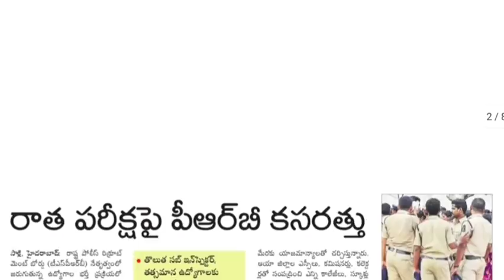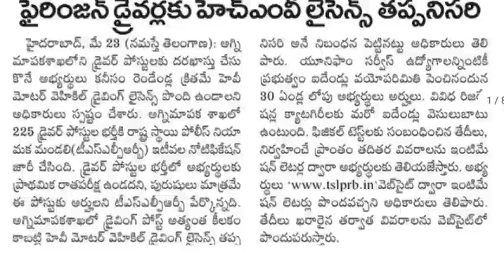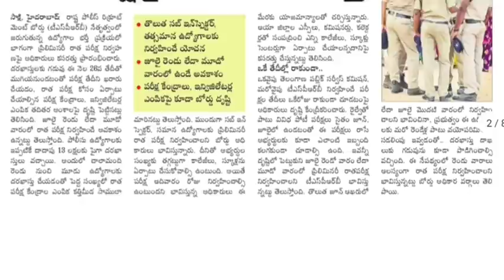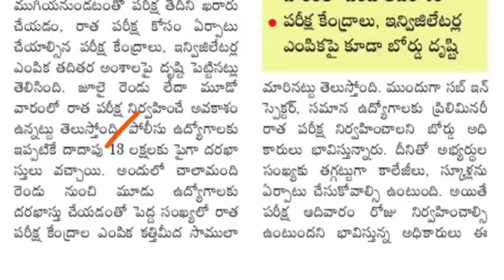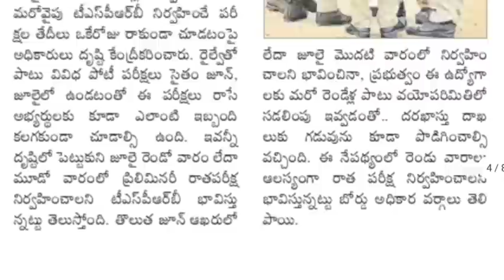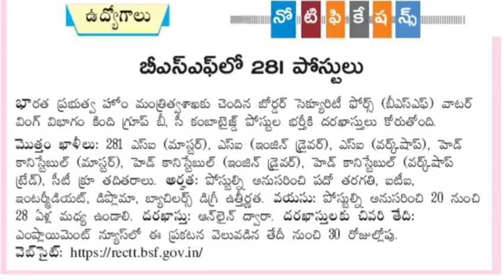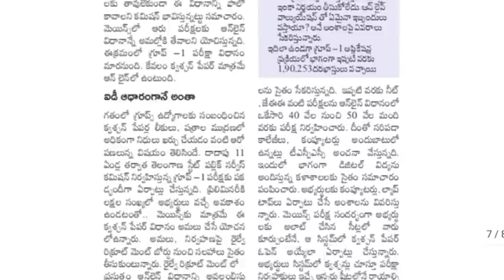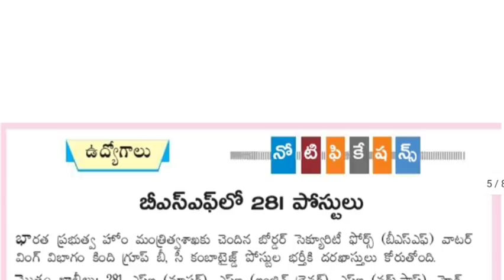జూలైలోనే పోలీసు ఉద్యోగాల రాతపరీక్షలు || ఎస్సై, కానిస్టేబుల్ మరో నోటిఫికేషన్ || TS Police Recruitment